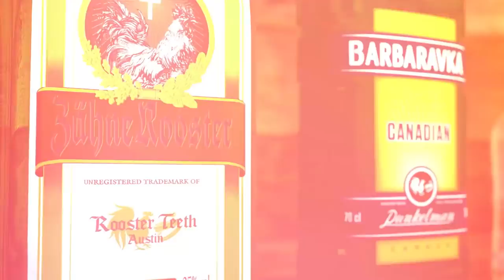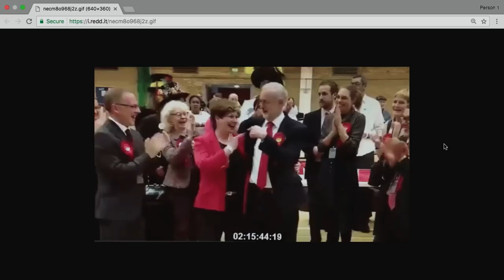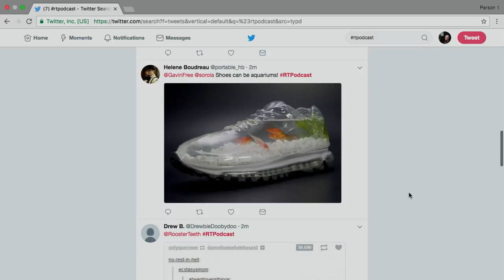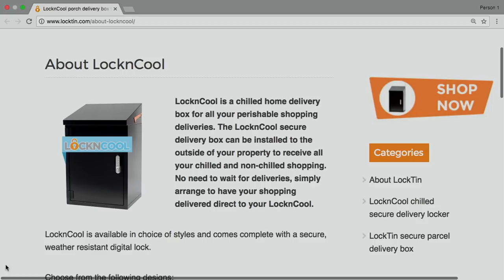RT Podcast: Ep. 434 - Anatomy of the Butt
Join Gus Sorola, Gavin Free, Barbara Dunkelman, and Burnie Burns as they discuss medical emergencies on flights, how to shower, food delivery, and more on this week's RT Podcast! World of Tanks